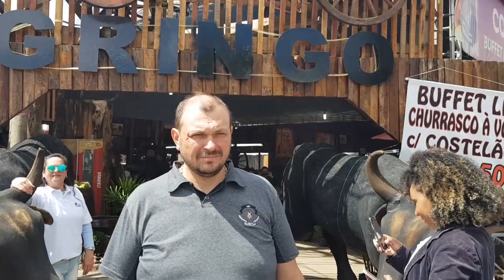CHURRASCARIA DO GRINGO É DESTAQUE NO ACAMPAMENTO FARROUPILHA